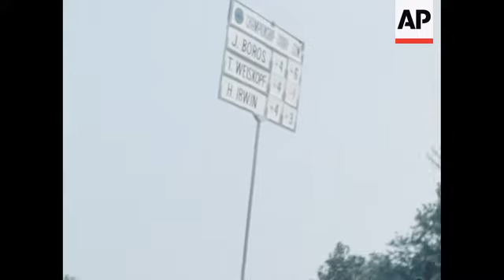News Item (609766d2-e0a3-633c-a30b-a0aded75a834)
(13 Aug 1976) notes: fcs 46'
 location: dc
 title:
 serviced date:
 no:
 date shot: 08/13/00
 length:
 seconds: 1:17
 sound: single system silent
 date of arrival:

 pga tournament continues

 the pga golf tournament moved into its second round today, at the congressional country club in bethesda, maryland. tom weiskopf, the first round leader was dropping back, as the 58th pga competition rolled on.

 silent film:

 sign, people walking

 optometrist dr gil morgan ended up friday*s play with a 6 under par, to take the lead. morgan :09

 first round leader tom weiskopf was slipping today, ending with a one under par. weiskopf :17

 julius boros, a pga regular since 1950, also is in competition. boros :27 as are billy casper casper :34

 (cutaways)

 and tom kite. kite ended the day two under par, second place behind morgan. kite :43

 the irrebressible lee trevino, on his way to the tenth tee, was in a jovial mood. trevino :49

 the original favorite of the tournament, defending champion jack nicklaus missed two puts on the 9th green. nicklaus 1:01

 (crowd, putts) 1:17

 (editors: check wires for late scores)